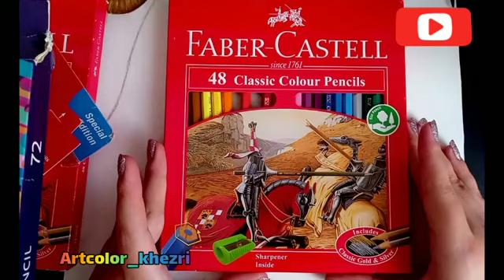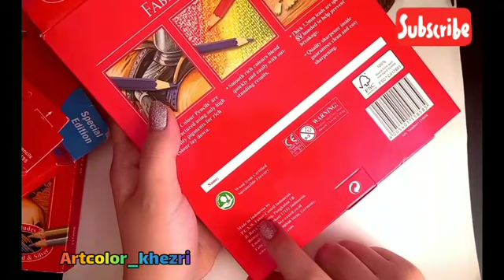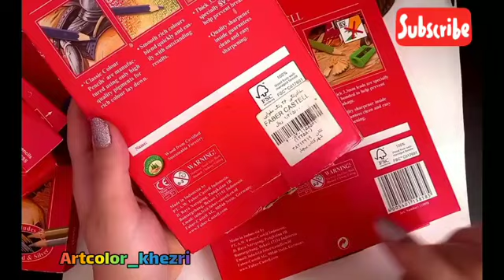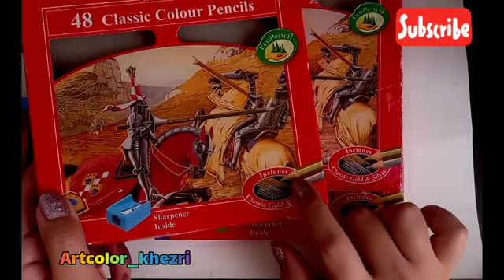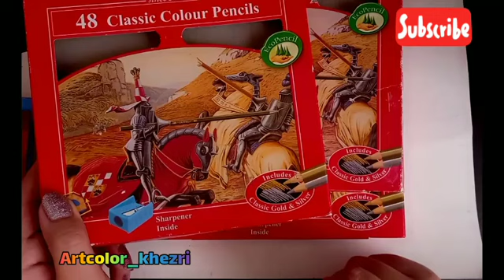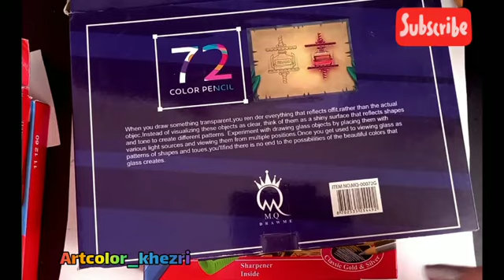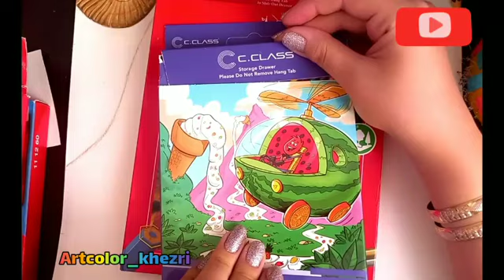ابزار لازم برای شروع تکنیک مدادرنگی🎨🖍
یه سری ازمدادرنگی های باکیفیت و قابل دسترس در ایران رو معرفی کردم که از لحاظ کیفیتی هم خوبن و هزینه هر برند متفاوته و هرکدوم در توانتون بود رو تهیه کنید🙌🏻❤هرسوالی هم داشتین حتما توی کامنت ها بپرسین
دوست دارین در مورد چه چیزها و چه موضوعاتی ویدیو بزارم ؟ که ازش استفاده کنید